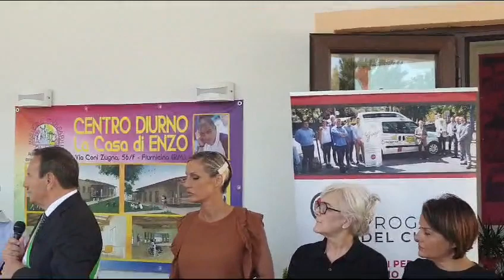Un cuore che batte all'unisono: consegnato un automezzo "di comunità" a Insieme con i disabili Onlus